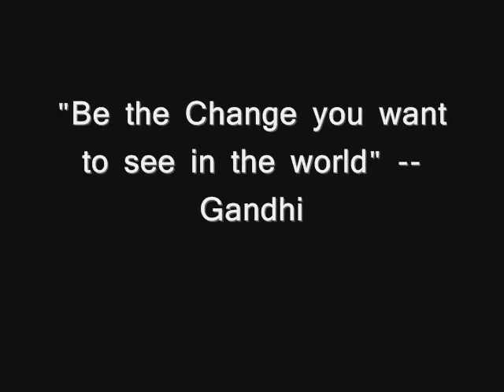Social Ghost Rock for Hunger Fest 3 Commercial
Rock for Hunger commercial with Eric from Social Ghost to promote Rock for Hunger Fest 3, taking place on Saturday November 15th, 2008 at the Plaza Theatre in Orlando, FL. This festival also features Kardinal Offishall, Jah Roots, Passafire, Laura Reed, Junkie Rush, Afterglow Radio, Mirror Pal, and many more.